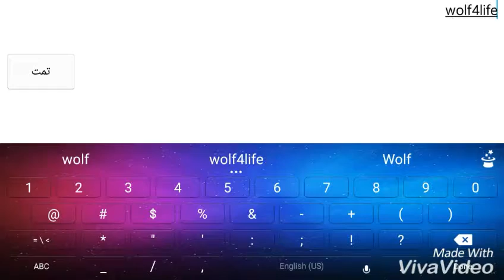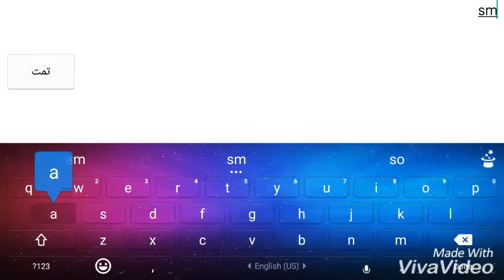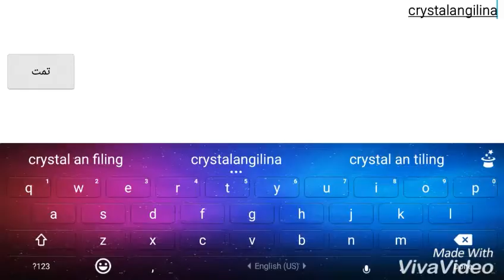Giveaway#2 Winners!!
Didn't win?! Watch the whole video to be happy!!
And thank you Thank you Thank you for 100 subscribers AHHH XD🙈😱💕😻❤🎉🎊